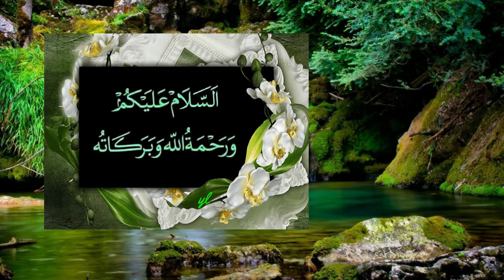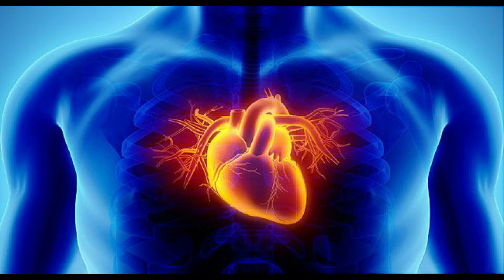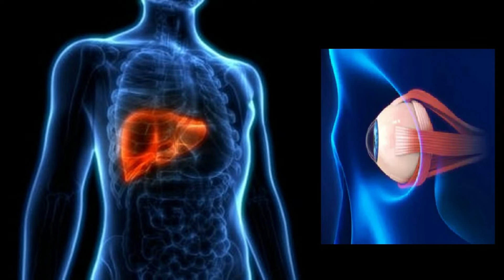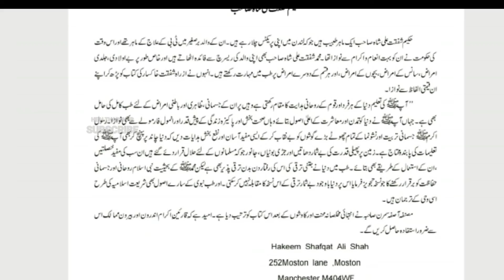Health Benefits of Fish, Red Lentils and FenuGreek/ طب نبوی کے نایاب گوہر۔ مچھلی، مسور اور میتھی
This video put light on the health benefits of fish, lentils, and fenugreek.